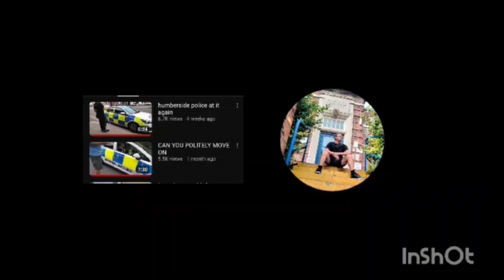WALTHAM WINDMILL MUSTANG MEET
If any 1 has a mustang and would like to join comment on the videos